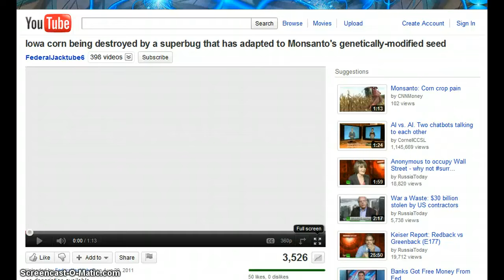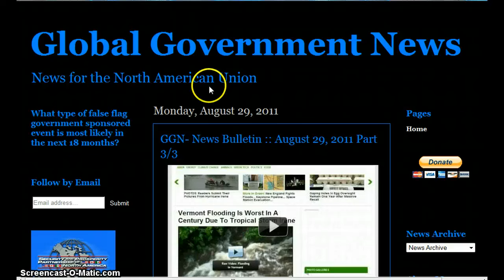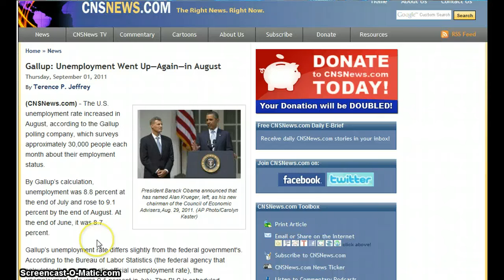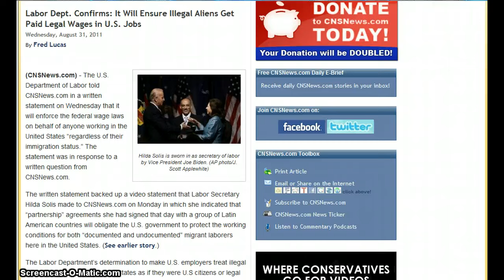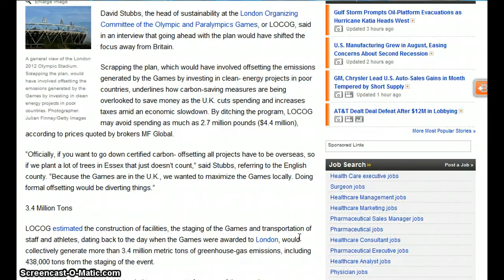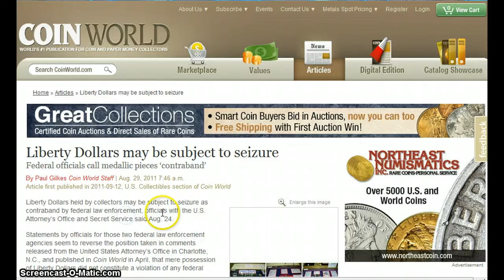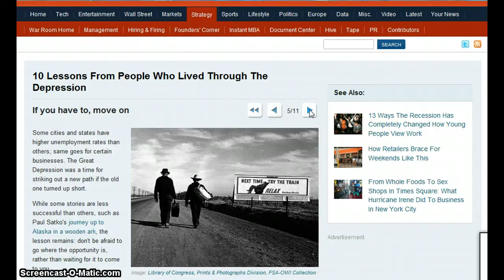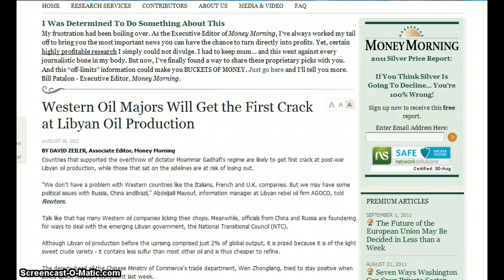GGN- News Bulletin :: September 1, 2011 Part 1/2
HEADLINES WITH LINKS:

Iowa corn being destroyed by a superbug that has adapted to Monsanto's genetically-modified seed

Nine out of ten jobs created last year went to foreign nationals

Labor Dept. Confirms: It Will Ensure Illegal Aliens Get Paid Legal Wages in U.S. Jobs

Killing Greece: V.A.T. increase from 13% to 23%!

Italian Town Prints Its Own Currency to Fight Austerity Measures

10 Lessons From People Who Lived Through The Depression

California Wants Parents to Provide Workers Comp, Paid Vacation for Babysitters

Obama moves to sell Northrop drones to South Korea

Western Oil Majors Will Get the First Crack at Libyan Oil Production

In Talks on Rebuilding Libya, a Tussle for Contracts

Amish farm banned from selling unpasteurised milk after sting operation by Feds

Why is this "Unsafe" Food Banned When It's 35,000 Times SAFER Than Others?

Ohio is 1st in US to sell prison to private co.

First execution of death row prisoner with single injection of drug used for putting down pets